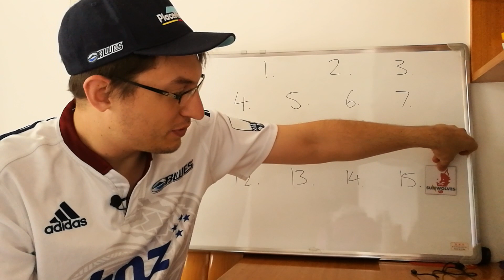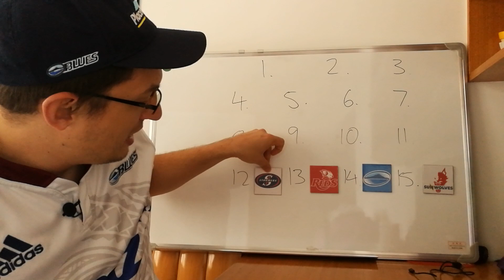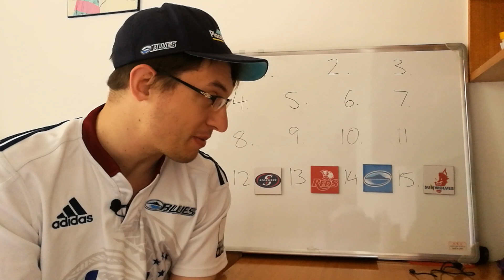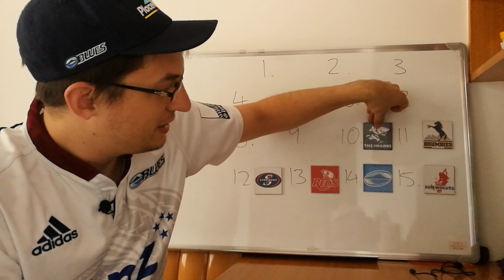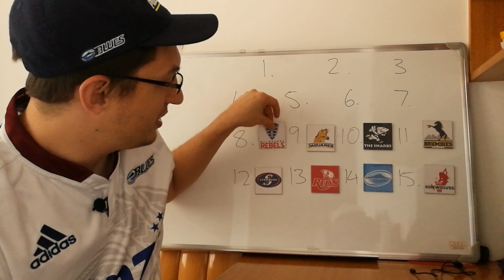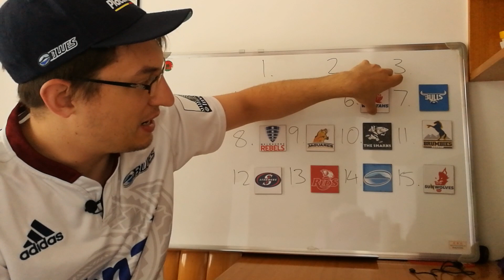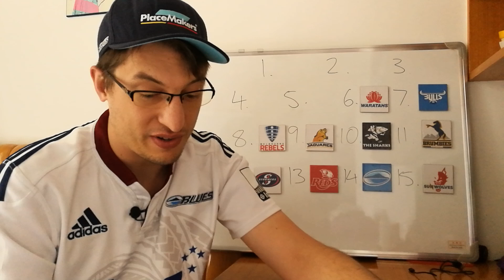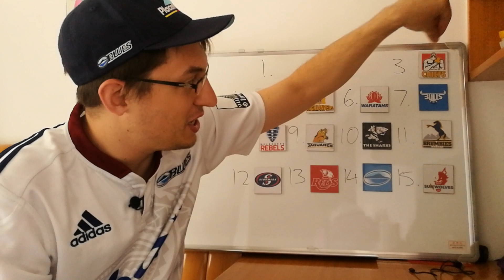Power Rankings Round 10 - Super Rugby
A run through the Power Rankings based on the results up until week ten of Super Rugby 2018